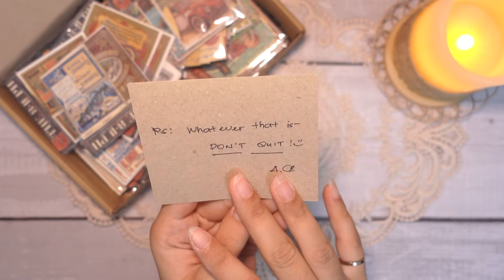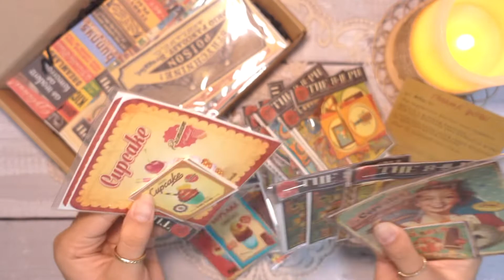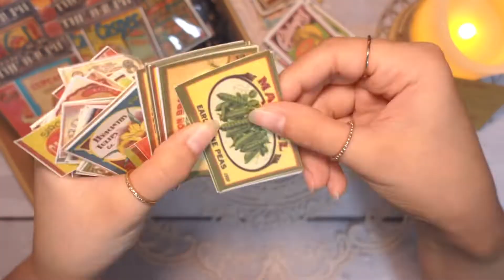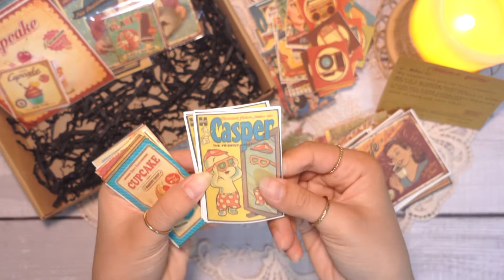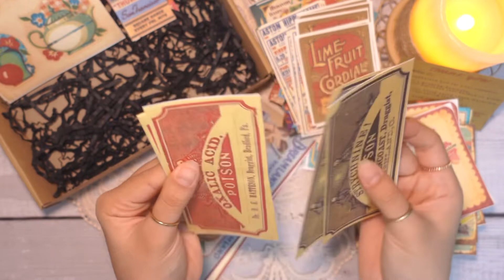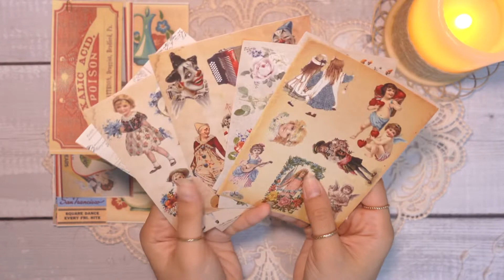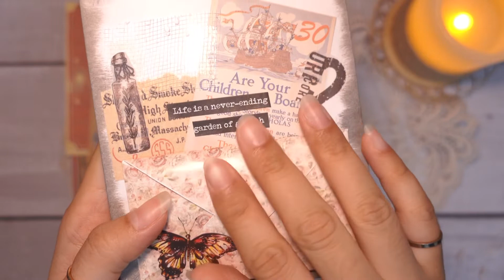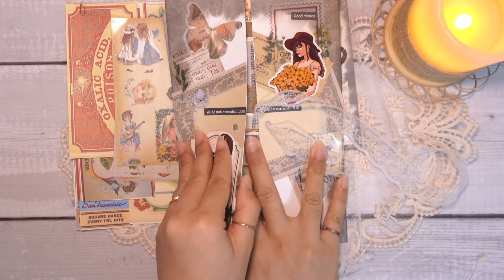ASMR | Unboxing Retro Themed Pure EPHEMERAS Stationery + May Giveaway | Retro/Vintage (CLOSED)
“This Giveaway is open for those who lives in the Philippines only”

Hello everyone! Finally, here is the video you are all waiting for! This Journal Kit is so amazing there are lot of beautiful ephemeras and i love it and i want to share with you guys what i have.

I’m so excited to share with you this lovely Stationery.

You want to join? Of couse you can.😊

Date start: MAY 27, 2022
Date End: May 31, 2022

*One WINNER only*

*one entry per person/account only*

*This Giveaway is open for those who lives here in the Philippines only*

Make sure to follow the mechanics.

Time: 10pm

Editing app: VLLO, PicArt, Procreate, Capcut
Editing tools: Ipad Air 4
Camera used: sony zv1